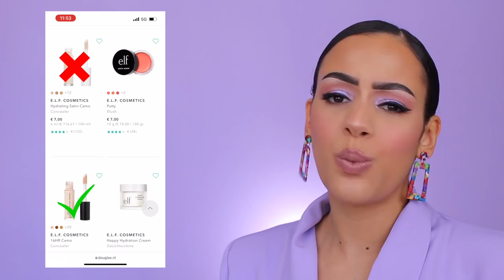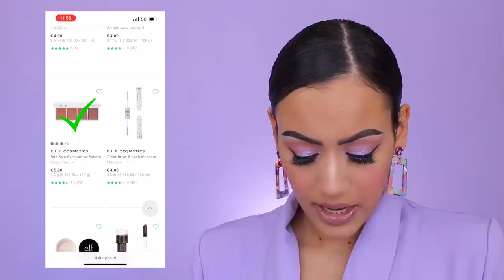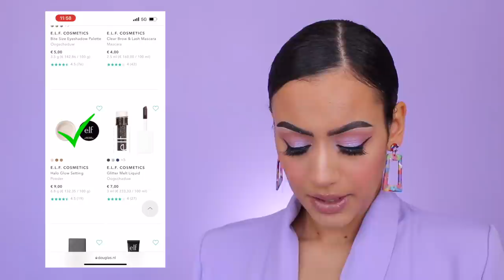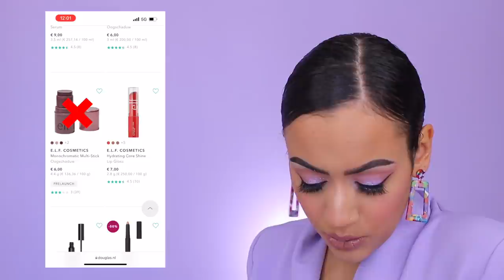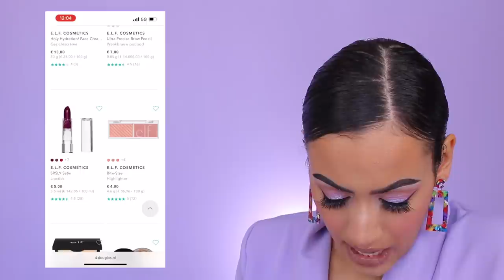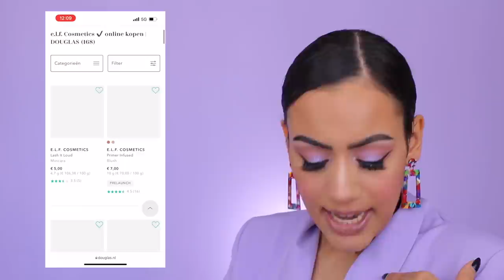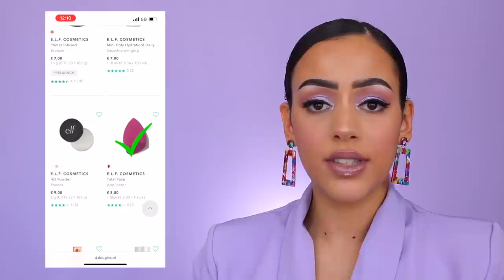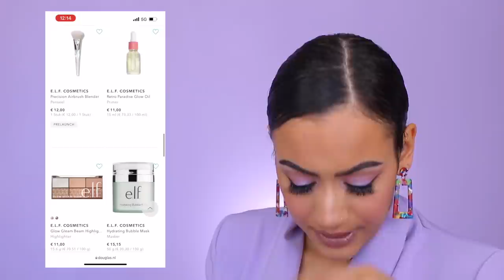IK REVIEW HET COMPLETE ELF ASSORTIMENT !!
Vandaag review ik het complete Elf Cosmetics assortiment! Enjoy :)

MIJN KORTINGSCODES:

SARAHMARIKH10